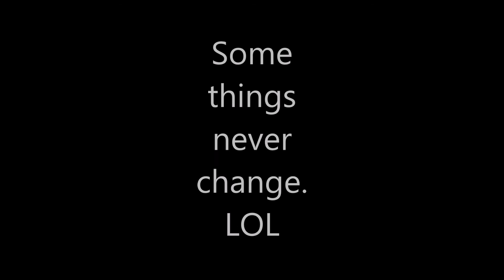CJ and Candice